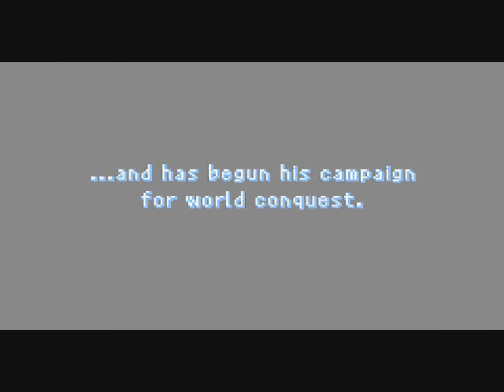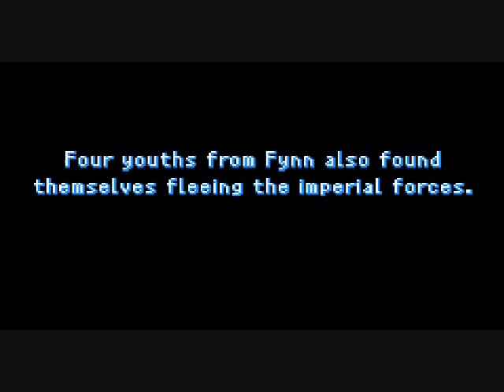Let's Play Final Fantasy 1&2: Dawn of Souls [Game 2, Part 1]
A new adventure, new perils, and nearly getting sliced in half...